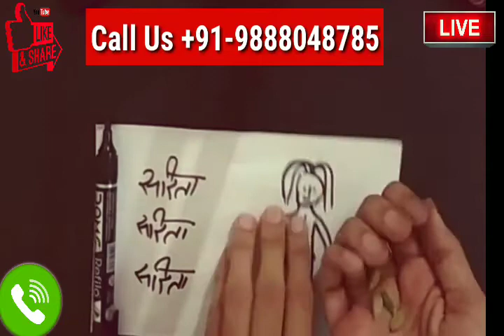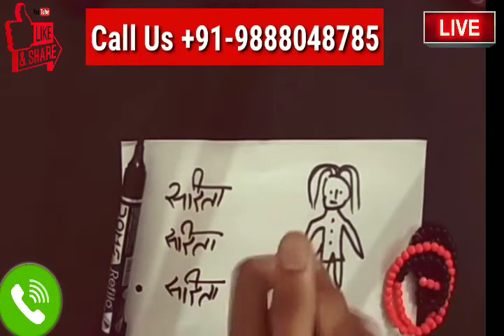Ladki ko Apne Pyar me Pagal Kaise Kare | Ladki ko Kabu Karne ka Asan Tarika | Totke Mantra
Ladki ko Apne Pyar me Pagal Kaise Kare | Ladki ko Kabu Karne ka Asan Tarika | Totke Mantra | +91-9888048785
dosto agar aap kisi ladki ko kabu karna chahte hai to es video me diye ladki ko apne pyar me pagal kaise kare ke bare me jaan sakte hai lo live vashikaran totka diye hai to video ko ant tak dekhe or jane kaise ap ladki ko kabu kar sakte hai ladki ko kabu karne ke upay or kisi bhi ladki ko pata sakte hai.

(Totke Mantra) टोटके मंत्रा में आपका स्वागत है। हम(Totke Mantra) टोटके मंत्र चैनल के माध्यम से वास्तु शास्त्र के सरल उपाय टोटके और धार्मिक पूजा पाठ पूजन विधि जैसे कि त्योहार होली दिवाली दशहरा की पूजा भारतीय संस्कृत चमत्कारी उपाय चमत्कारी समाधान चमत्कारी टोटके और जैसे कि आर्थिक परेशानियां घरेलू परेशानियां प्यार में प्यार मोहब्बत की परेशानियां के समाधान के लिए घर से जुड़ी हर समस्या की जानकारी देते हैं।

Ladki ko Apne Pyar me Pagal Kaise Kare, Ladki ko Kabu Karne ka Asan Tarika, Totke Mantra,kisi bhi ladki ko apne pyar mein pagal kaise kare,kisi ko apne pyar mein pagal karne ka tarika,aisa kya kare ki ladki pyar karne lage,ladki ko apne piche kaise bhagaye,crush ko impress karne ke tarike,crush ko patane ke tarike,love advice,impress a girl,relationship advice.

Love Solution,
Fast Love Problem Solution,
Vashikaran Karna Ya Todna,
vashikaran karne ka tarika,
naam se vashikaran karne ka asan tarika,
pawerful Vashikaran totke,
black magic for love Vashikaran In india,
black magic for vashikaran in india,
black magic spells,
how to do real black magic,
dushman se chutkara pane ke upay,
khoya pyar kaise wapas paye,
Get lost love back by vashikaran
Pawerful vashikaran mantra for Love,
photo se dushman ko kaise dur karen,
shadi todne ya rokne ke upay,
boyfrend ki shadi rokne ke totke,
how to do vashikaran on husband at home,
black magic for love in india
black magic expert
black magic for vashikaran,